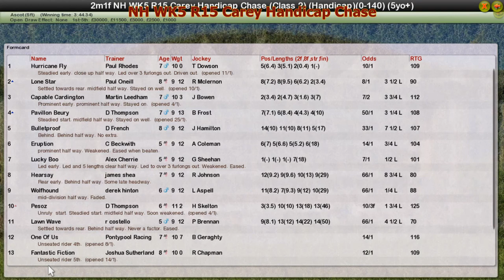NH WK5 R15 Carey Handicap Chase